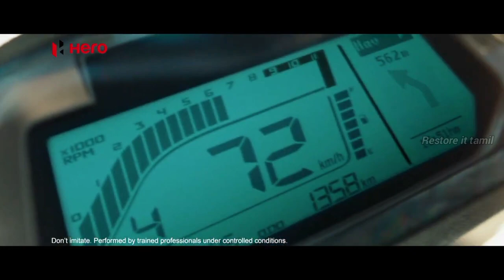Hero xpulse new update in Tamil